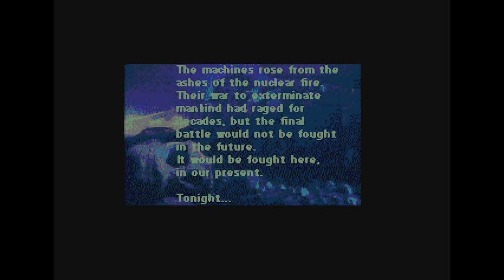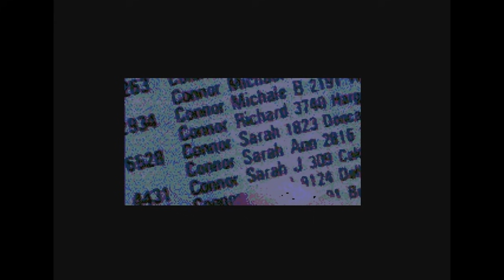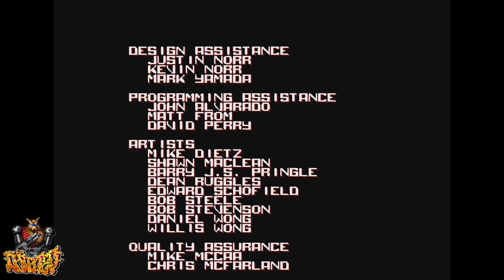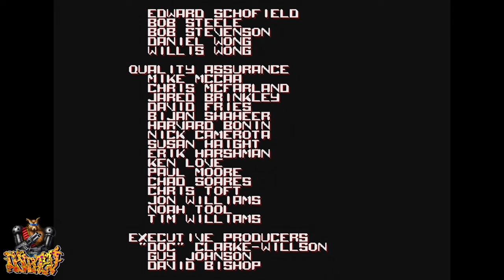The Terminator Прохождение (Sega CD)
Пройдено на самой высокой сложности, без потерь жизней. Показано куча секретов и собрано множество дополнительных жизней.
Игра по культовому фильму "Терминатор". Ваш герой - солдат Кайл Риз. Он должен переместиться в прошлое и не позволить Терминатору установить власть машин. Игра существенно отличается от версии для Genesis, и в лучшую сторону.